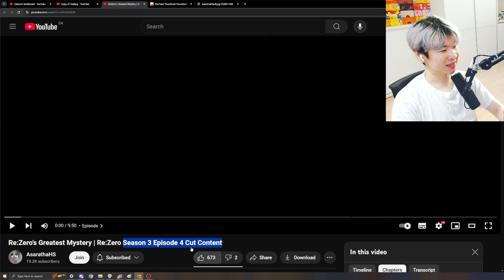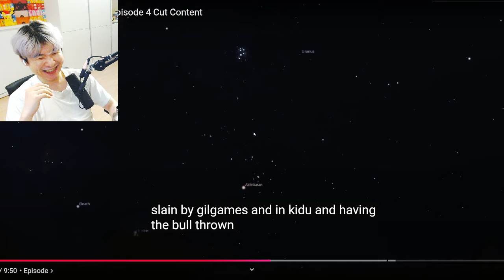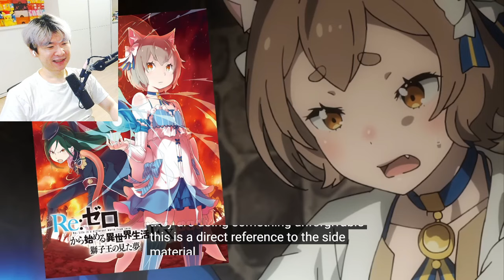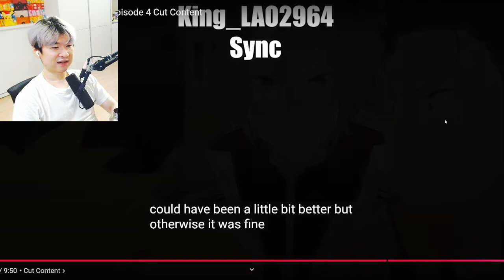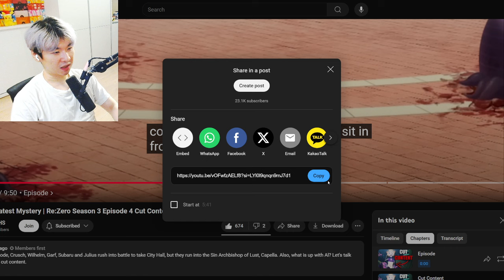Re:Zero's Greatest Mystery Season 3 Episode 4 Cut Content | Reacting to AsarathaHS